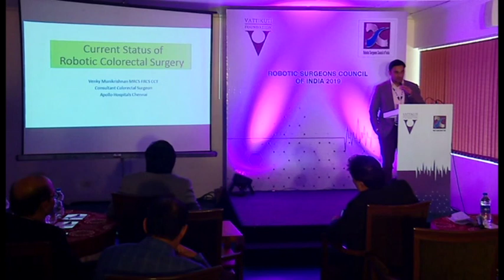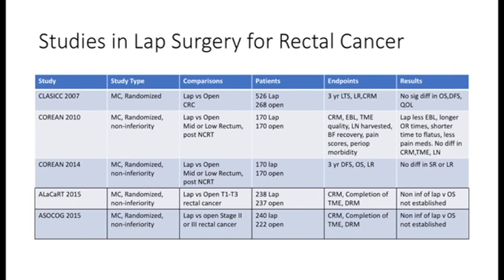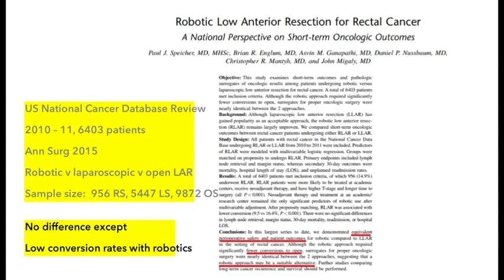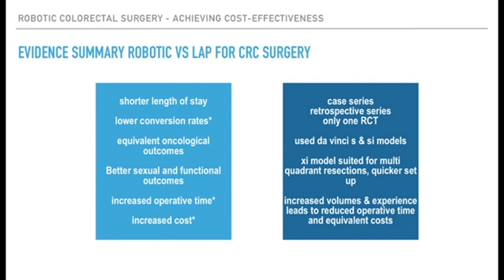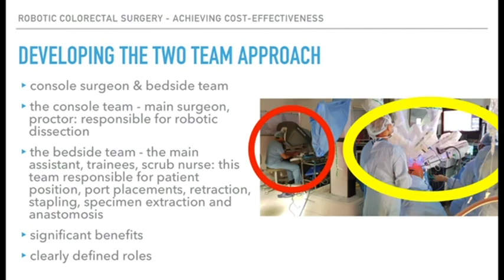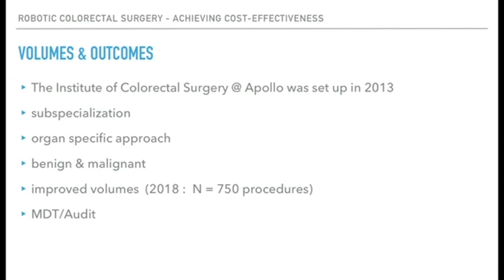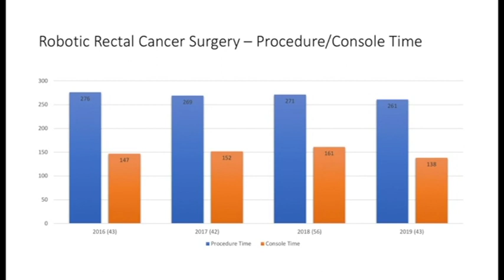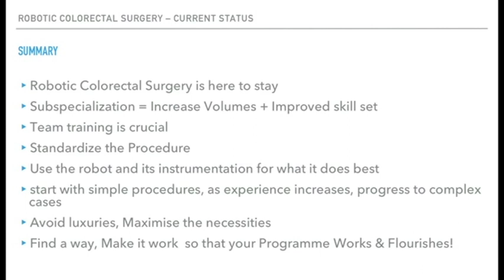Current Status of Colorectal Surgery- Dr. Venkatesh Munikrishnan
Dr. Venkatesh Munikrishnan is a Consultant Colorectal Surgeon and Vattikuti Fellowship Mentor Surgeon at Apollo Hospitals Chennai.  He shares his views & experience with the Robotic Surgeons Council of India, November 2019.  Lecture, with PowerPoints, photos, robotic surgery videos.  (headphones suggested for this video), 29:15